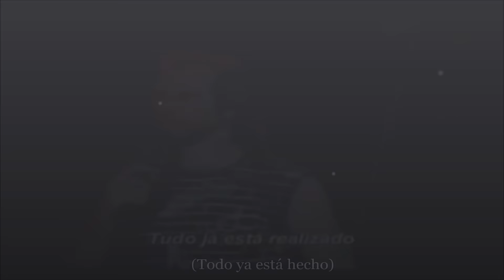PETRA - "It Is Finished" - HD (Sub. Esp)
Live version of the album "Captured In Time And Space 1986" combined with "The Passion of Christ"